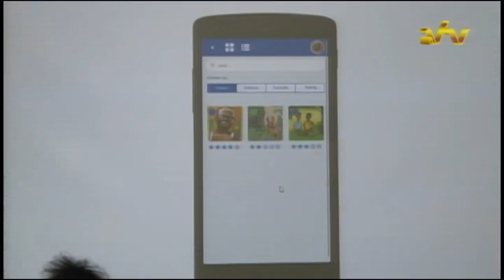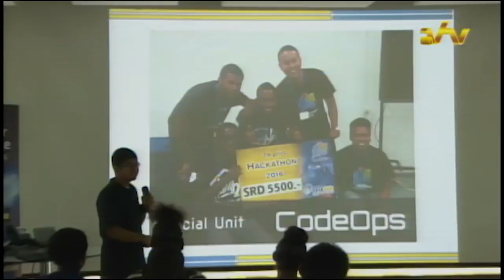30 08 2016 Jongeren Para bezoeken TMIL